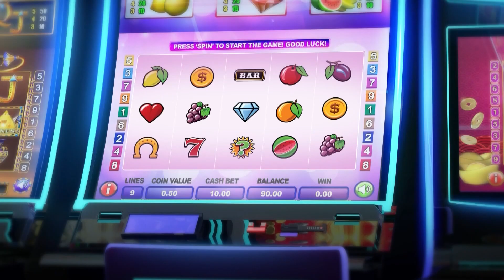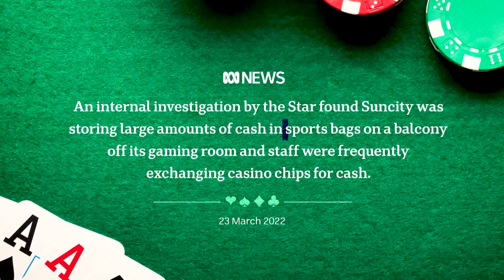Mark Humphries with a message from Australia's casinos | 7.30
The company behind Sydney's Star Casino was this week found "unfit" to hold a casino licence, throwing the future of the venue into jeopardy. It's the latest development in a string of scandals involving gaming venues across the country. Satirist Mark Humphries and co-writer Evan Williams see an opportunity for these establishments to rebuild public trust.